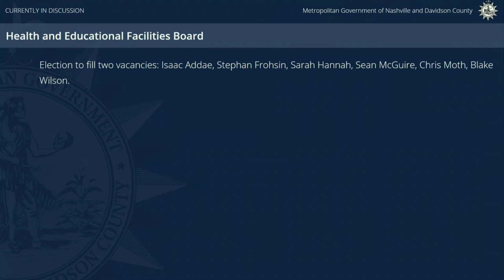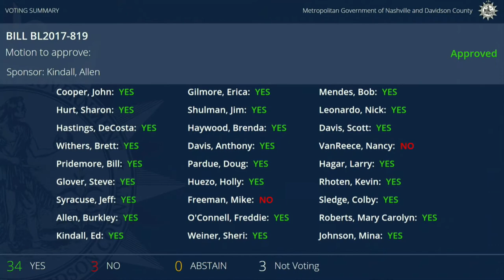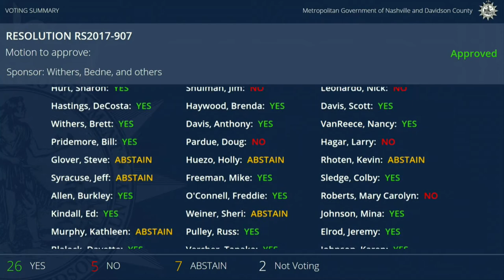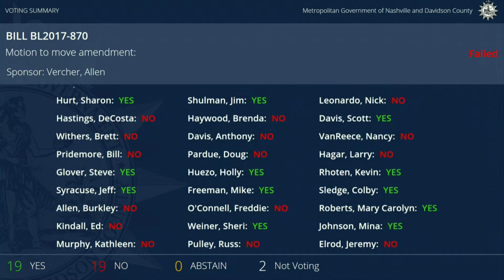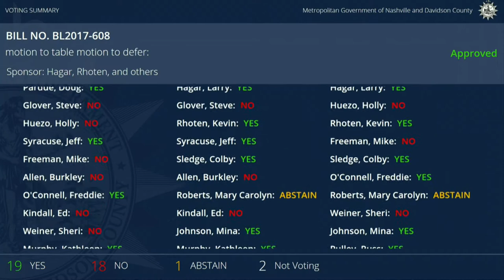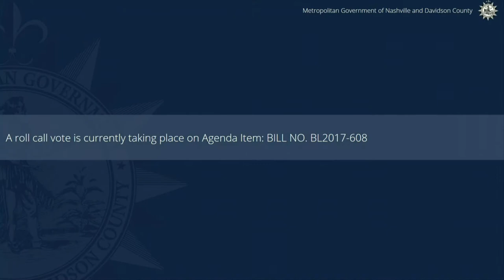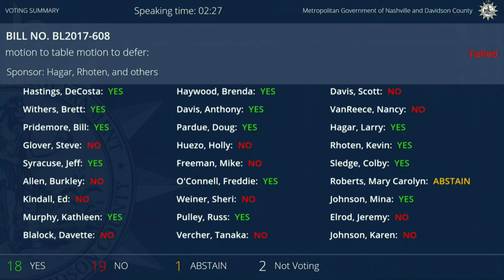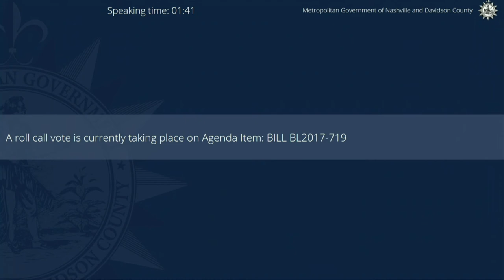10/03/17 Metro Council Meeting